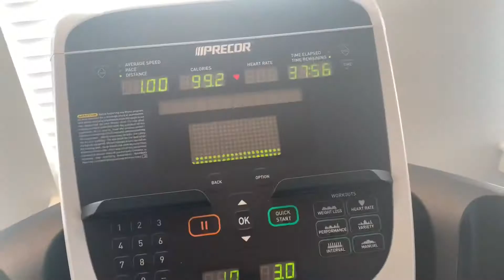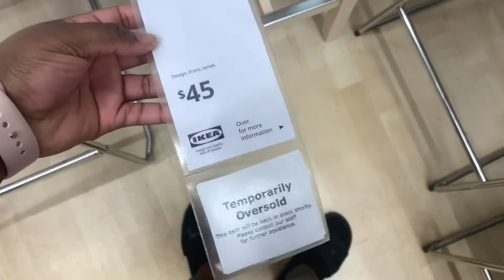VLOG| DECORATING/ORGANIZING MY BATHROOM + SHOPPING FOR MY APARTMENT + MORE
Heyyy guys! Hope you enjoyed this vlog! I finally organized my bathroom after 2 months. Leave any video requests down below or comment anything you want.

FAQ

Age: 21
What do you film with?: IPhone
What do you edit with?: IMovie

TAGS IGNORE:)